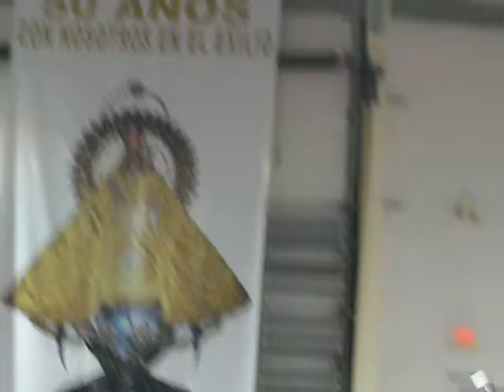Cuba Nostalgia 2012 pt.7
Cuba Nostalgia 2012 en Tamiami Park